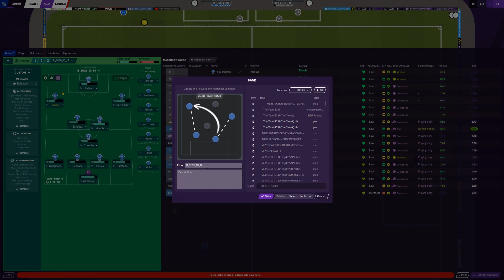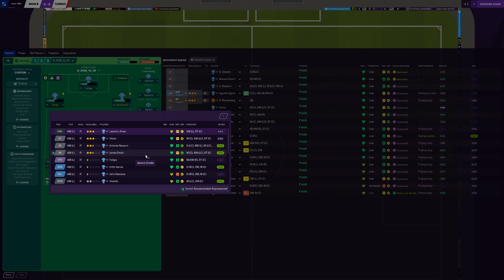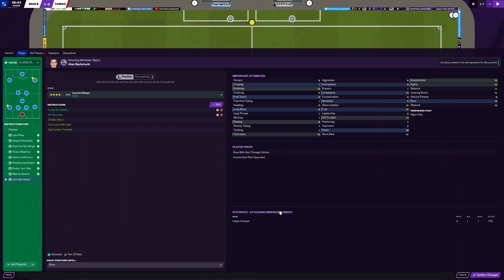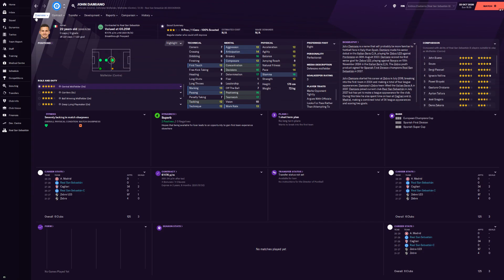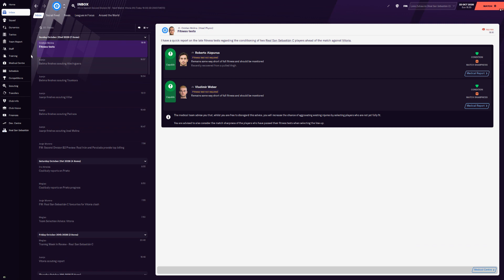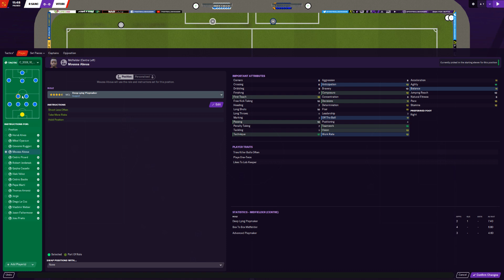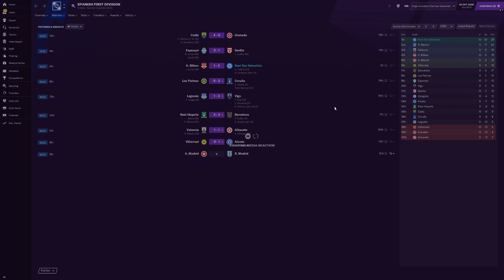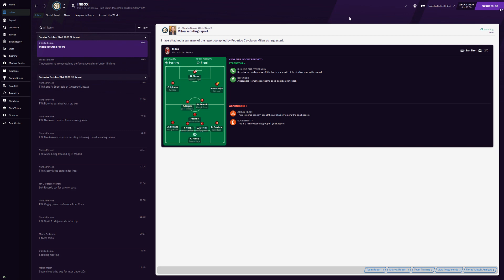FM 2021 - Real Sociedad - 2028/2029 - S09E109 - 22.10.2028 to 22.10.2028